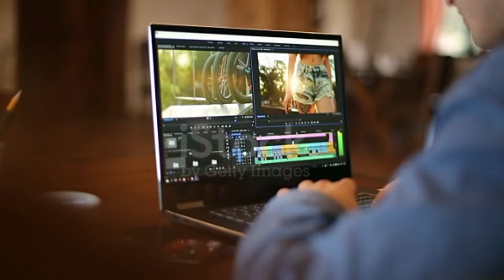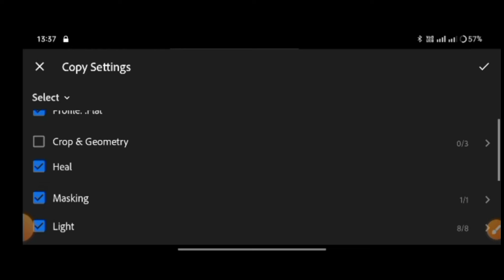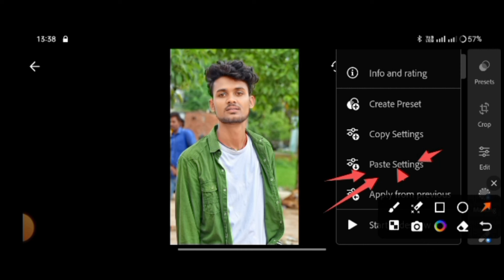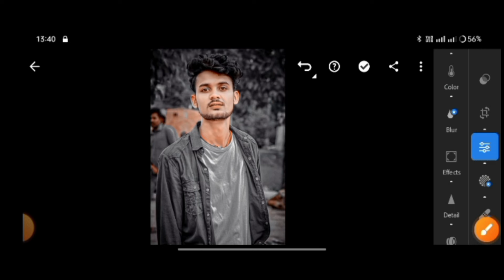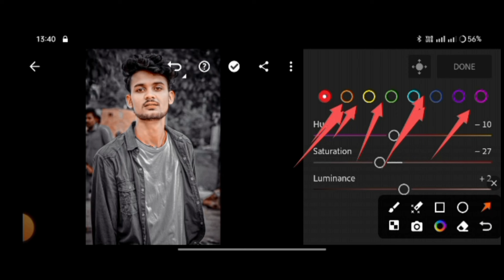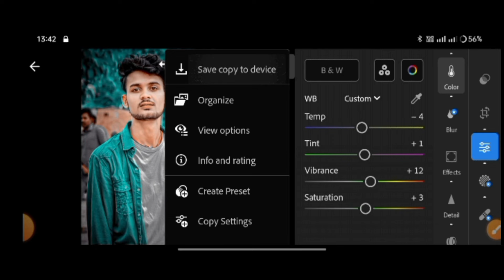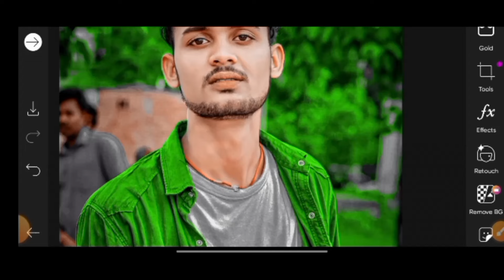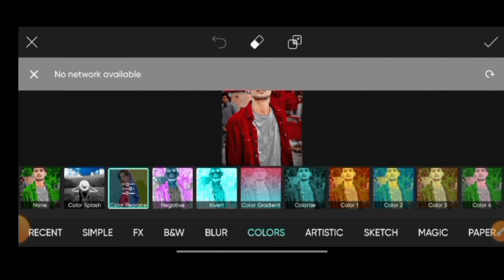lightroom photo editing face clean ! lr photo editing copy and paste , Lightroom photo editing kese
lightroom photo editing face clean  ! lr photo editing copy and paste

lightroom photo editing face clean.  lightroom photo editing bangla adobe lightroom photo editing bangla
lr photo editing copy and paste  lr photo editing copy and paste kaise kare
lr photo editing telugu
lr photo editing telugu bike.
lr photo editing copy and paste settings lightroom photo editing kaise kare

📷 GEARS I USE:
तो विडिओ
PicSArt,
PicsArt best cb
Snapseed Editing

💡 LIGHTINg
akshay editor 1